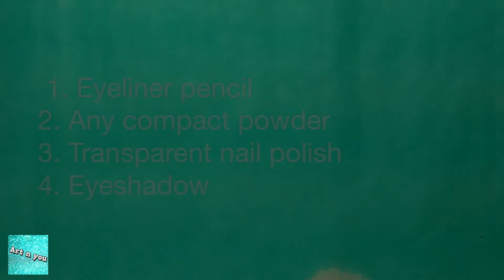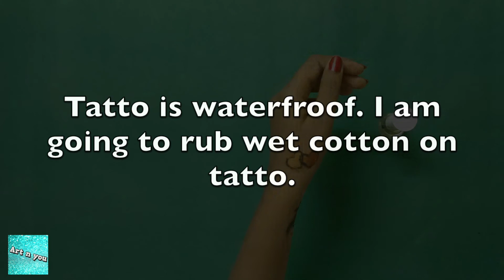How to make DIY temporary Tattoos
In this video I am going to show you how to make a temporary tattoo.
1. Eyeliner pencil
2. Any compact powder
3. Transparent nail polish
4. Eyeshadow
To remove the tattoo you can use nail polish remover.

DO NOT TRY TO DO THIS IF YOU HAVE ALLERGIC OR SENSITIVE SKIN.

Request you to please watch all our videos and like the same.
-Art and You